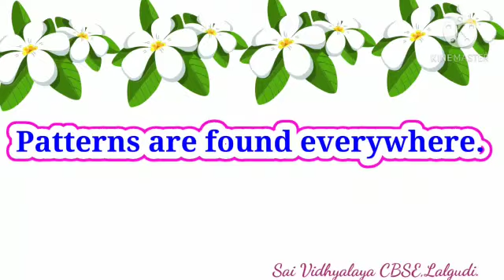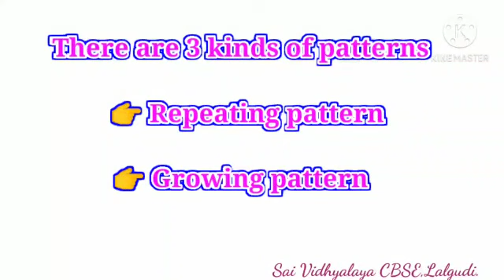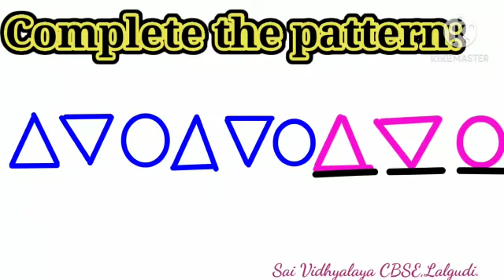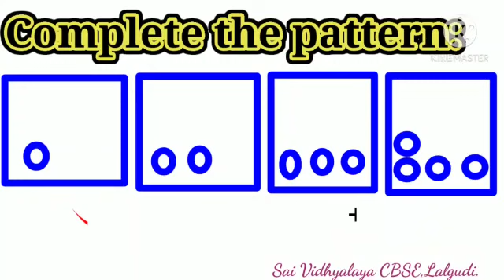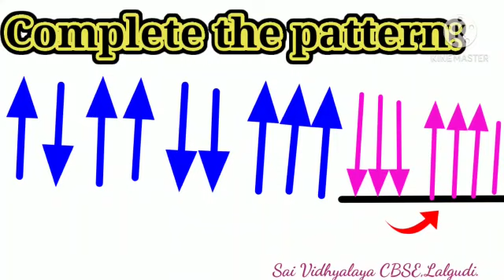Picture pattern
Grade3_Maths_Chapter10